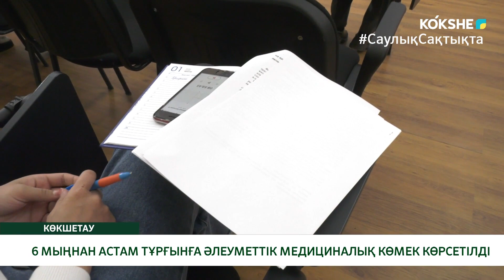6 МЫҢНАН АСТАМ ТҰРҒЫНҒА ӘЛЕУМЕТТІК МЕДИЦИНАЛЫҚ КӨМЕК КӨРСЕТІЛДІ